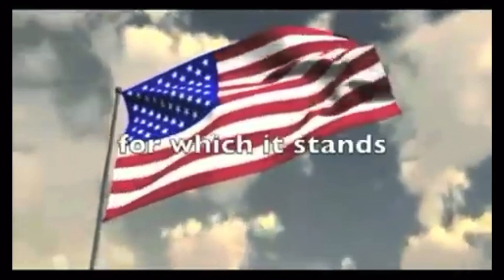First Home Game